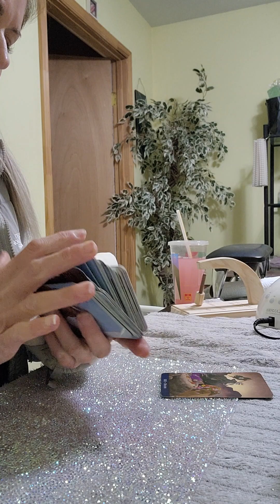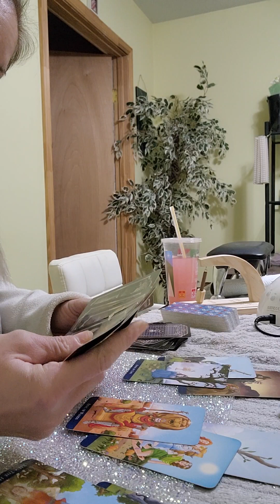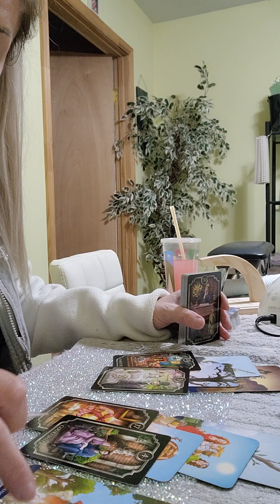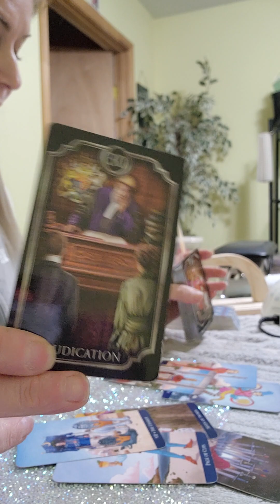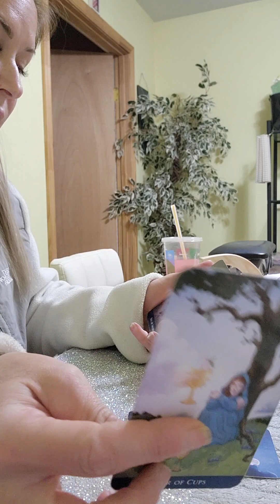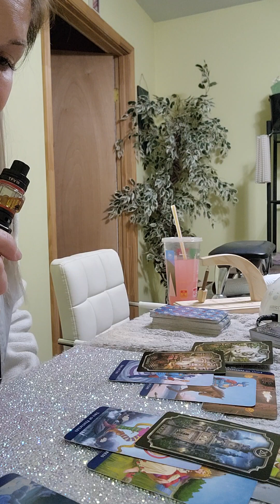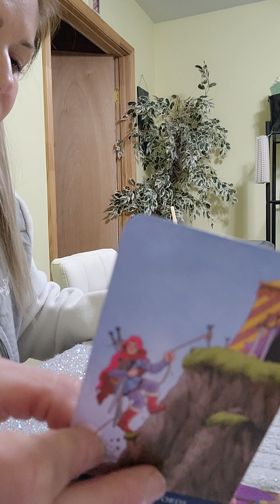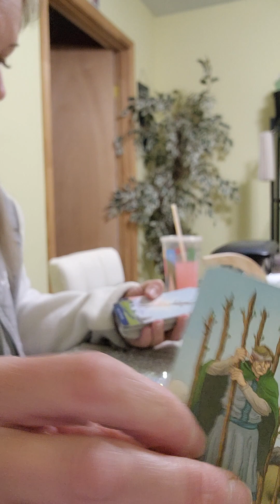Leo - This person picks fights as an excuse to leave, they grumpy, rude, combative? They lying.